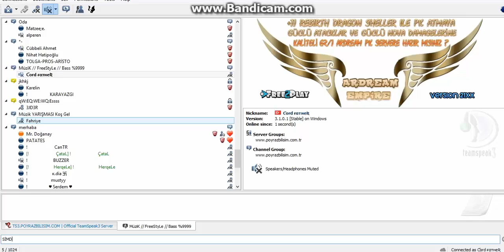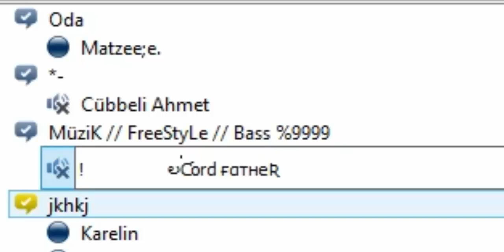Teamspeak 3 |- İsim Büyültmek..[2019]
Merhabalar dostlar
istek üzerine sizlere teamspeak3 de nasıl isim büyütülür onu gösterdik ...
KOD;
ల
2. Kod,